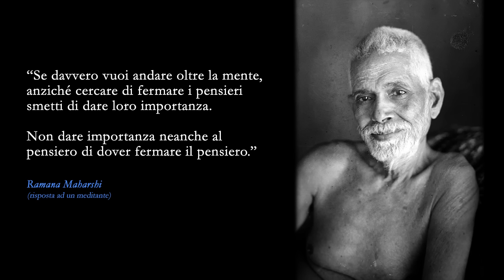Fattela girare dentro - Pier Giorgio Caselli